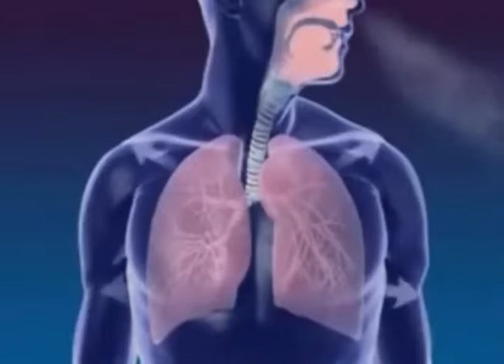DICAS DE CAMINHADA